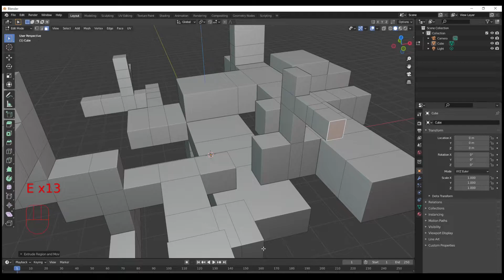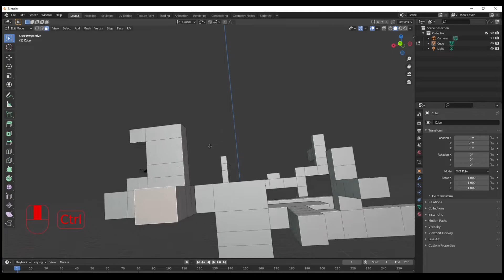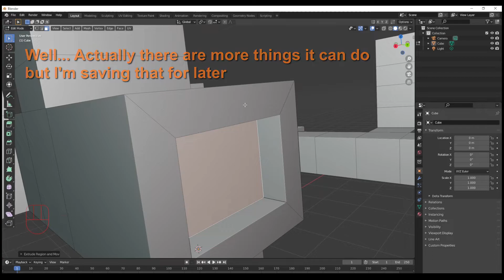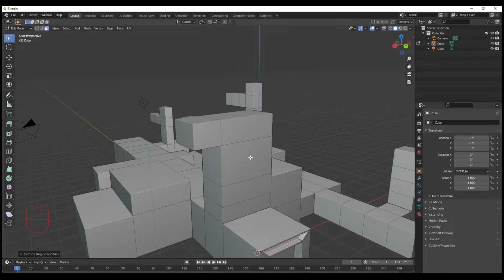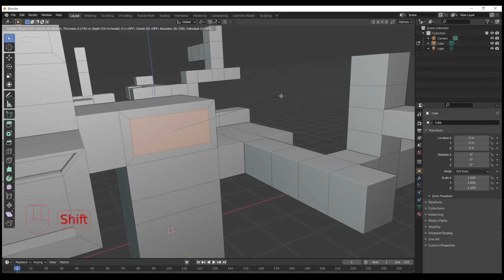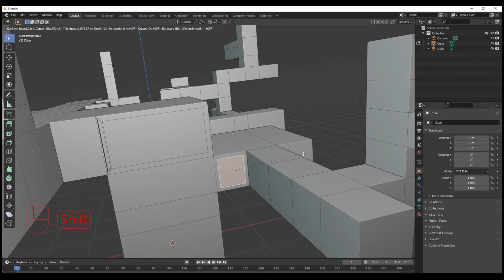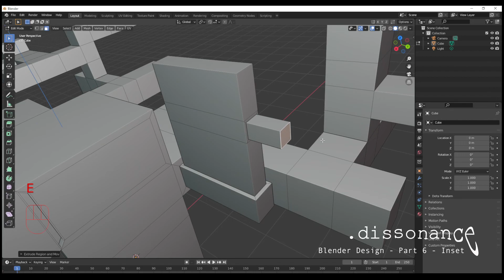Blender Design - Part 6 - Inset